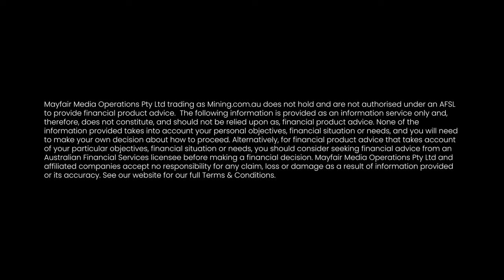Hillgrove’s strategic transition from explorer to producer — and what’s coming next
Hillgrove Resources (ASX:HGO) officially became Australia’s newest copper producer in early 2024 after taking its Kanmantoo Underground Project from an exploration project to a producing asset in just 8 months.

CEO and Managing Director Lachlan Wallace tells Mining.com.au that the project’s 4-year mine life, while perhaps short, is ‘entirely by design’ and is part of Hillgrove’s restart strategy to ensure it has adequate funding to chase its growth plans and make the most of the production upside in the area.